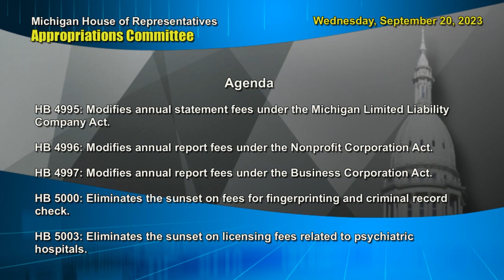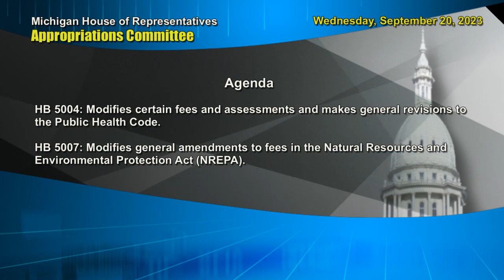Appropriations - Wednesday, September 20, 2023